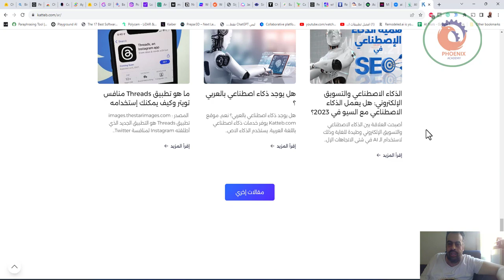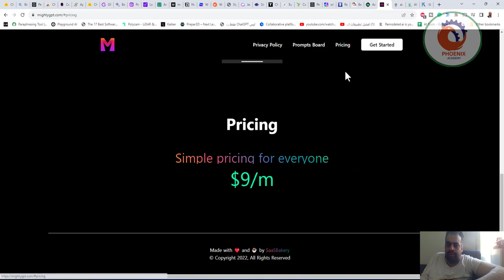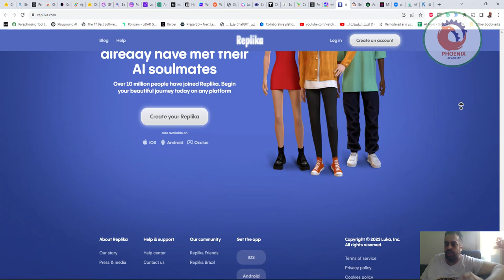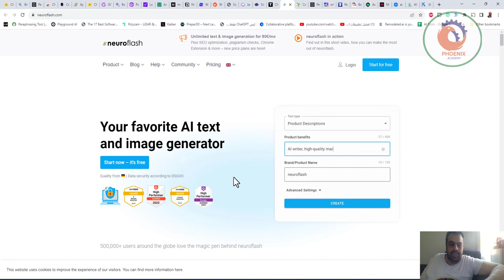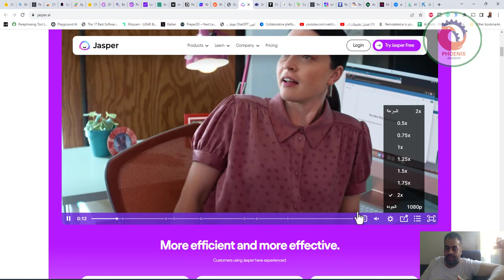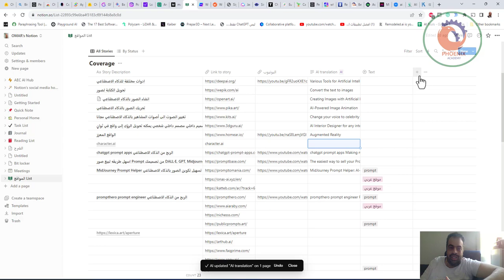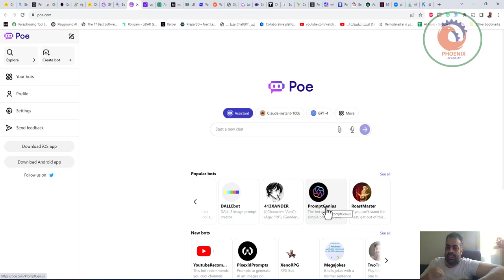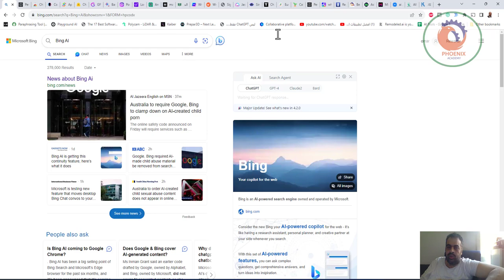ثلاثون موقع بديل لشات حي بي تي CHATGPT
prompthero prompt engineer الربح من الذكاء الاصطناعي prompthero prompt engineer Profiting from Artificial Intelligence prompt
MidJourney Prompt Helper تسهيل تكوين الصور بالذكاء الاصطناعي MidJourney Prompt Helper: AI-powered Image Composition Assistant prompt
اسهل طريقه لبيع صور Prompt من تصميمك DALL·E, GPT, Midjourney, Stable Diffusion, ChatGPT The easiest way to sell your Prompt-generated images, designed by DALL·E, GPT, Midjourney, Stable Diffusion, and ChatGPT, is to showcase them on online marketplaces such as Shutterstock, Getty Images, or Adobe Stock. You can also create your own website or social media pages to promote your work and sell directly to customers. Make sure to use appropriate tags and descriptions to increase visibility and attract potential buyers.
chatgpt prompt apps الربح من الذكاء الاصطناعي chatgpt prompt apps Making money from artificial intelligence CHATGPT
الذكاء الاصطناعي مجانا على متصفح bing CHATGPT

❤️ روابط التواصل
✅ انستجرام